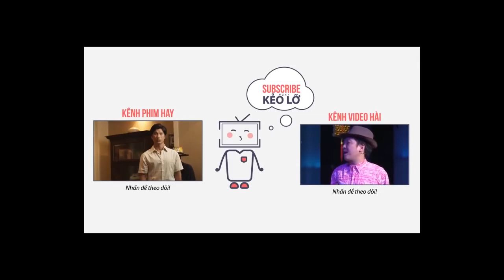Bụng Làm Dạ Chịu Phần 1 - Danh Hài Bảo Chung, Lý Hải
Bụng Làm Dạ Chịu - Danh Hài Bảo Chung, Lý Hải
© Bản quyền thuộc về Danh Hài Bảo Chung
© Copyright by Danh Hài Bảo Chung ☞ Do not Reup